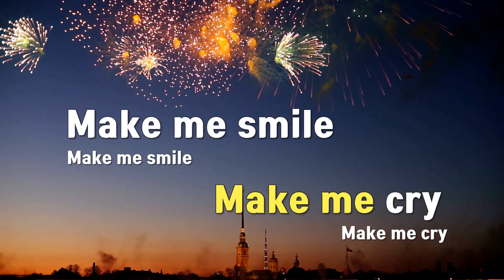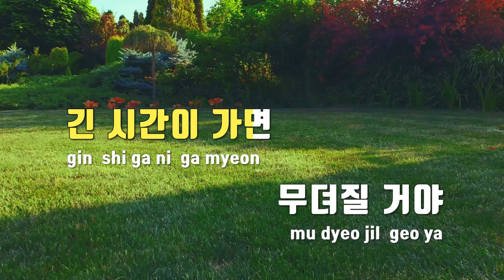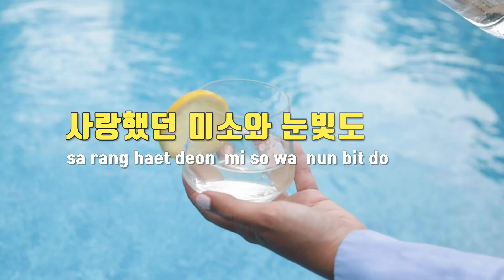[TJ노래방] You Better Not - 태연(TAEYEON) / TJ Karaoke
You Better Not  --  태연